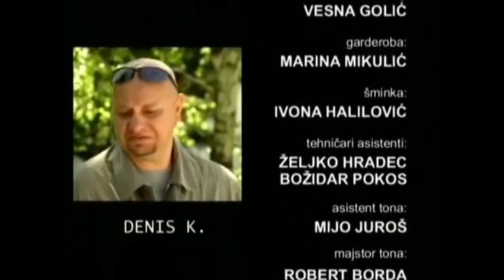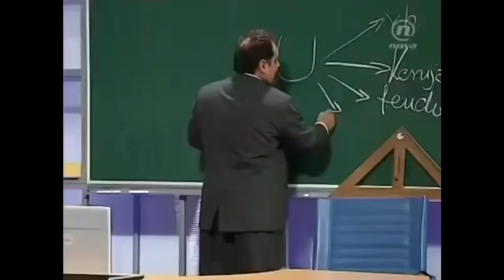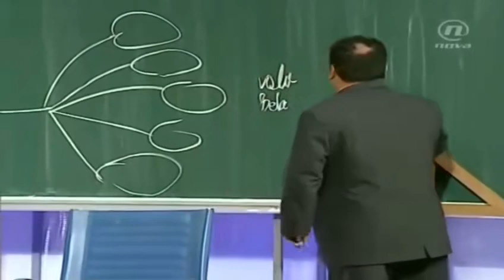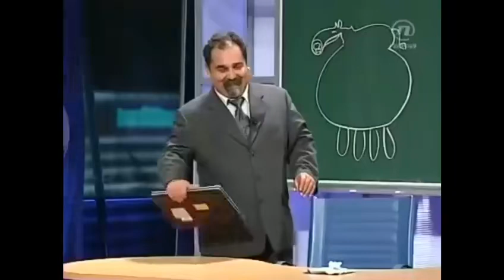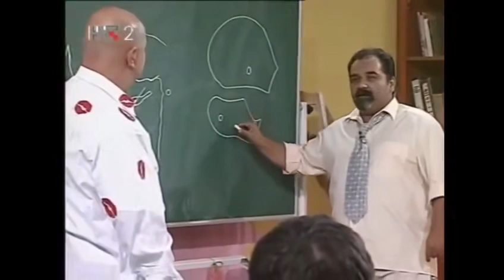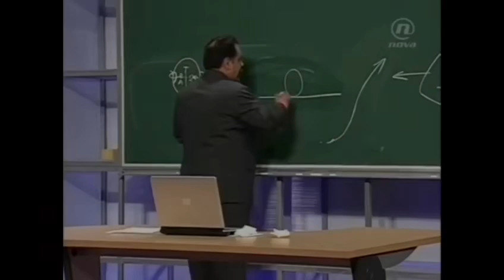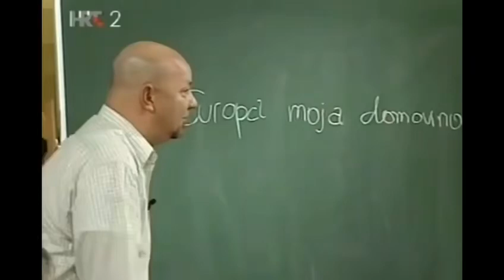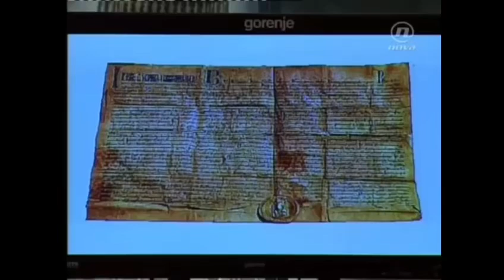Večernja Škola - Best Of Denis!